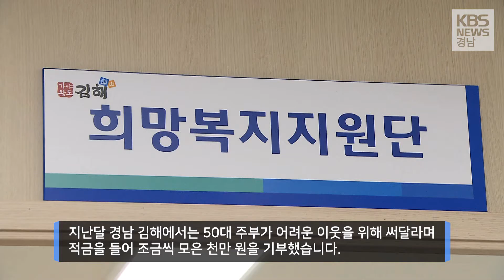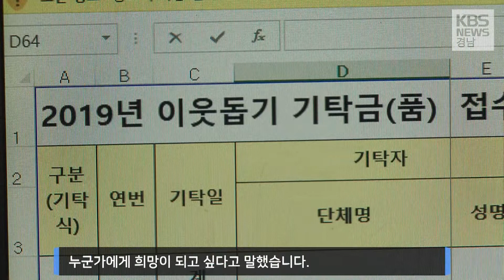'얼굴없는 선행' 익명기부 이어져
좋은 일을 하면서도,
자신을 드러내지 않는
익명의 기부는
주위에 더 큰 감동을 줍니다.

올 연말에도
얼굴 없는 이들의 선행이 이어지면서,
보는 이들의 마음까지
따뜻하게 해주고 있습니다.